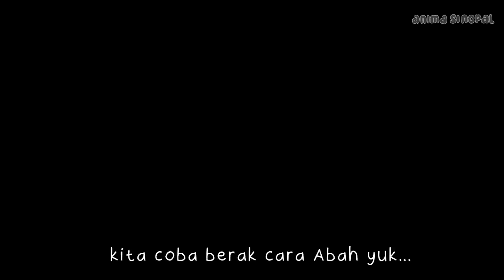Animasinopal Pilih WC duduk atau WC jongkoh- animasi sinopal lucu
pilih WC duduk atau WC jongkoh-animasi sinopal lucu